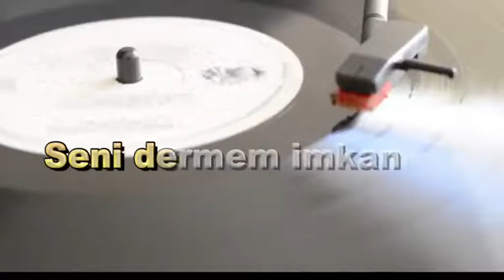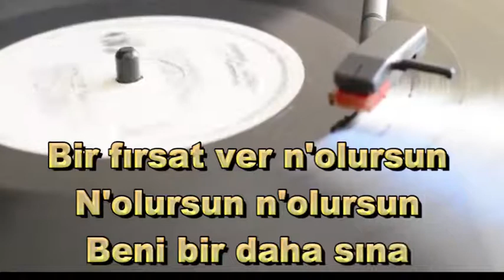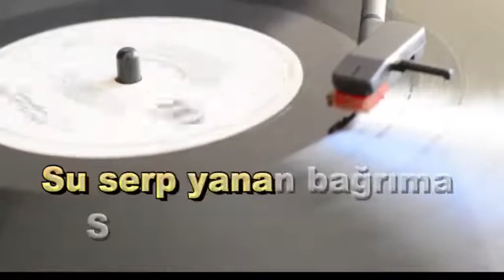Rüyalarım Olmasa Enstrumental - Karaoke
Cemal Safi...Böyle bir şiiri yazmak herkese nasip olmaz. O bu işin piri, şiirlerin üstadı.Kendisine Allah rahmet eylesin...

Rüyalarım Olmasa

Yıldızlara baktırdım, fallara çıkmıyorsun,
Seni görmem imkânsız rüyalarım olmasa.

Zor mu geldi kalbinde bana sevgi saklamak?
Yakıp gittiğin yeri dönüp bir kez yoklamak?
Değil sabaha kadar seni öpüp koklamak,
Seni sarmam imkânsız rüyalarım olmasa...

Sevmesem özler miyim seni can pahasına?
Ne olur bir fırsat ver, beni bir daha sına.
Adını söyleyemem, senden bir başkasına;
Seni sormam imkânsız rüyalarım olmasa...

Düşlerimde incitsem günlerce uyuyamam,
Sana değil, saçının bir teline kıyamam.
Yıllar sonra dönsen de nerde kaldın diyemem;
Seni kırmam imkânsız rüyalarım olmasa...

Yalvarırım mektup yaz, beş dakkanı ayır da,
Su serp yanan sineme sağlığını duyur da,
Yaban gülü gibisin, dağda, kırda, bayırda;
Seni dermem imkânsız rüyalarım olmasa...